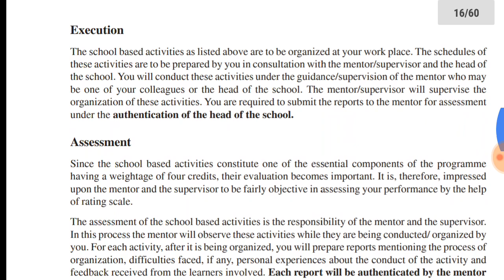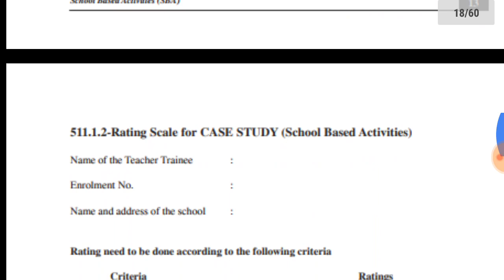Nios Deled Case study of a child in Bengali. PDF link নিন ভিডিও description থেকে